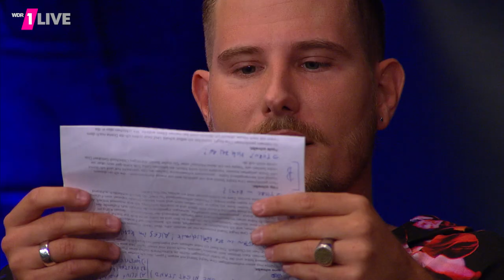Teil 2: Dennis & Benni Wolter LIVE | 1LIVE Podcastfestival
Die Comedians Dennis & Benni Wolter verraten live auf dem 1LIVE Podcastfestival, welche ungebetenen Gästen sie in ihrem Hotelzimmer besucht haben. Es geht um Teufelsdreier, Kuscheldates und Nippelpiercings, aber auch darum, was man von seinem Bruder diesbezüglich lieber nicht wissen möchte.